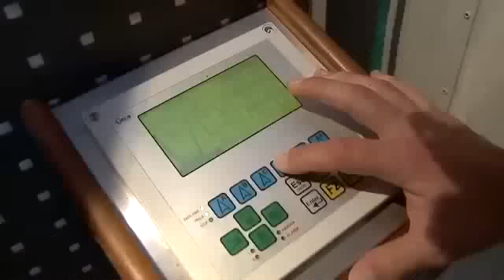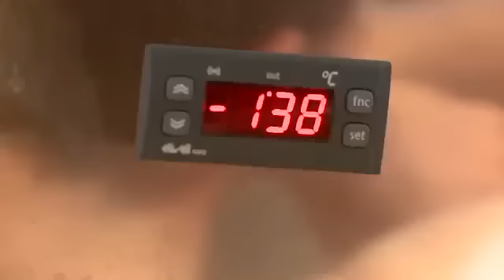Bol d'air Jacquier : Gérard Guillaume prépare l'equipe cycliste de la Fdj